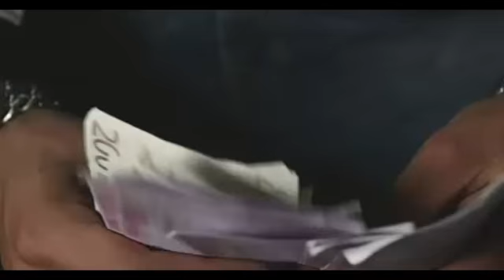Flipando por Maria